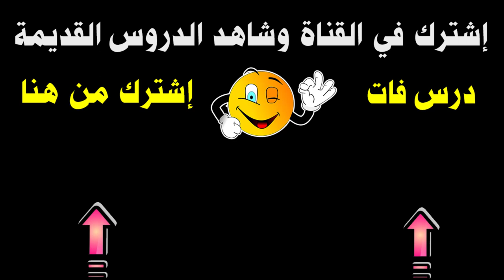كيف ترسم كاكاشي من انمي ناروتو خطوة بخطوة مع الشرح الصوتي (1) المتابعين يختارون الشخصية!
تعلم رسمي الانمي , رسم شخصية الانمي كاكاشي من انمي ناروتو خطوة بخطوة للمبتدئين مع الشرح الصوتي المفصل , الجزء الاول رسم الاوت لاين ( تخطيط الشخصية ) باستخدام قلم رصاص درجة 2H وورق ابيض كانسون , والتحديد بقلم خشب اسود , الدرس الاول من سلسلة تعليم رسم الانمي للمبتدئين خطوة بخطوة , سوف نرسم الانمي الذي تختاروه في كل درس حسب تصويتكم في التعليقات  .
-انضموا لجروب الفيسبوك وتابعوني عى انستجرام -
التواصل للأعمال فقط
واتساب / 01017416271